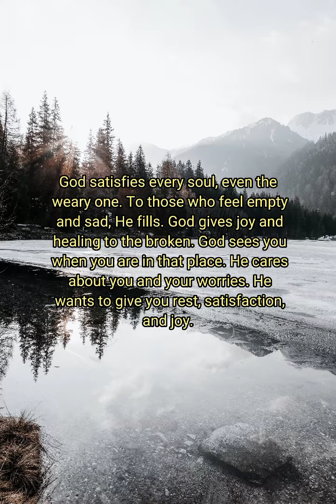VERSE OF THE DAY 🙏 || August 15, 2022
For I have satiated the weary soul,
 and I have replenished every
 sorrowful soul.
-Jeremiah 31:25

Prayer:
God in heaven, I know You love and care about me. I know You see me when I am sad, alone, depressed, and feeling rejected. You also see me in my happy times. Thank You for seeing me. Thank You for caring about me. You are a good Father, and I love You. Never leave me, and never let me leave You. In Jesus' name. Amen.